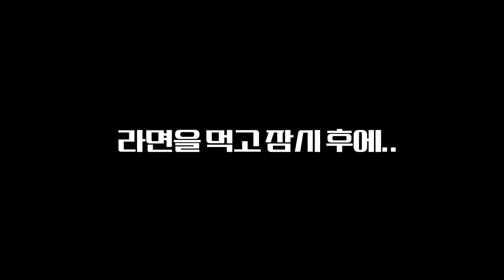죽었다 물 만나면 살아나는 특이종을 포획했는데..ㄷㄷ [ep.7]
내구란 상태로 몇년도 버틴다고 하는데요..심지어 물고기가 이런 번식하고 보존할수있는 생존방식을 선택했다는게 참으로 놀랍습니다...